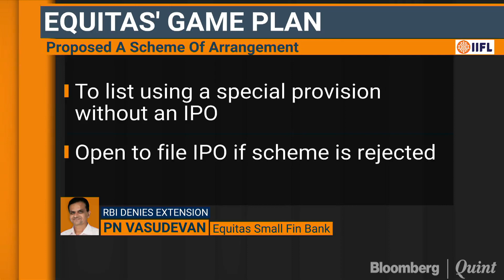Equitas Aims To List Banking Business By March 2020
What next for Equitas Small Finance Bank after RBI puts restrictions? In conversation with MD & CEO PN Vasudevan.